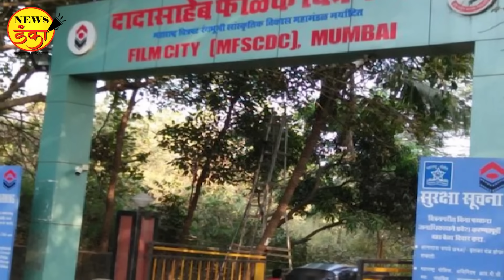टोमण्यांना पैलू पाडण्यापेक्षा तुम्ही उभारा की एखादा हिरे उद्योग! | Rohit Pawar | Mahesh Vichare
डायमंड बोर्सची सूरतला उभारणी करण्यात आल्यानंतर पंतप्रधान नरेंद्र मोदींच्या हस्ते त्याचे उद्धाटन झाले. त्यामुळे महाराष्ट्रातील काही नेत्यांना पोटदुखी झाली. पण त्यांनी असा हिरे व्यापार महाराष्ट्रात उभा केल्याचे काही दिसलेले नाही. त्याऐवजी टोमणे मारणे, ट्विट करा यापेक्षा अधिक काही महाराष्ट्राच्या हाती या नेत्यांकडून लागत नाही.